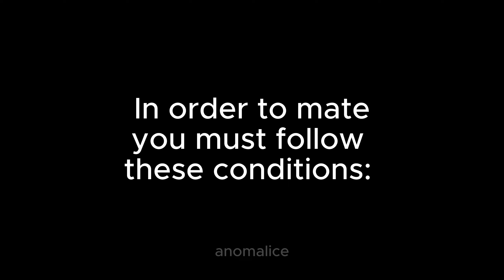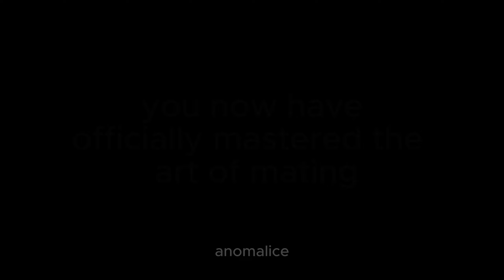How to Mate